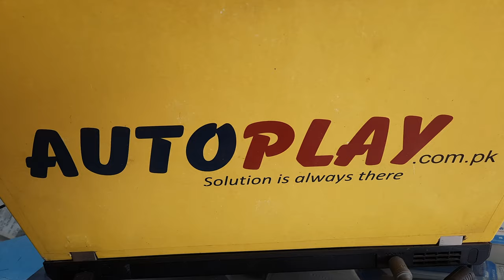NOME Hornavan Light Folding Headset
NOME Hornavan Light Folding Headset | AutoPlay